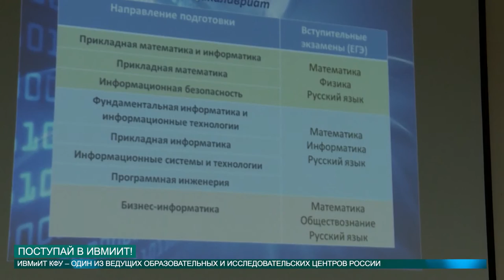НОВОСТИ КФУ 30 05 2016